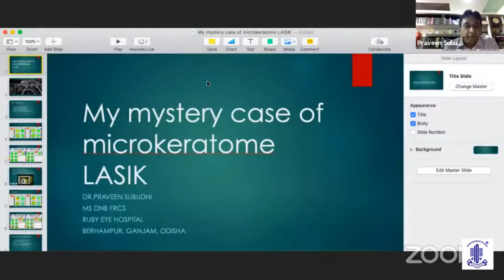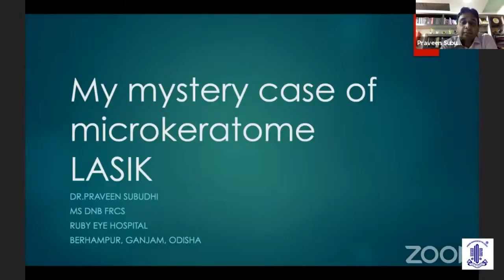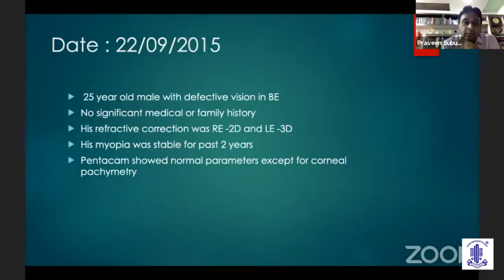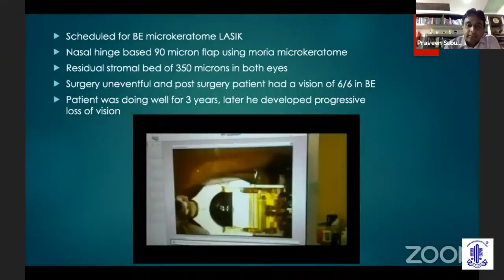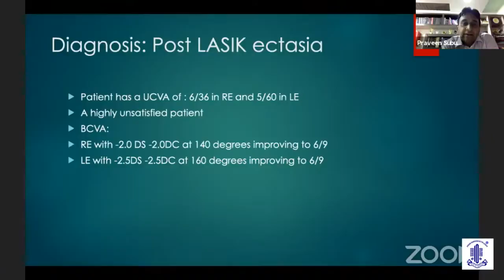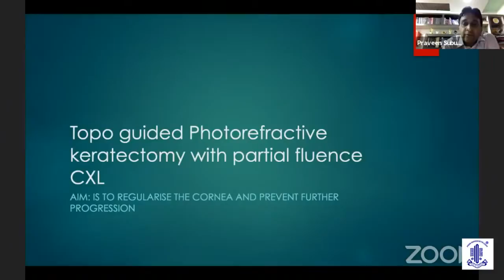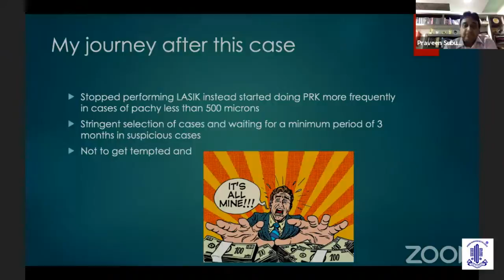AIOS SCIENTIFIC COMMITTEE CASE FILES- MYSTERIES OF REFRACTIVE SURGERY - Dr.Praveen Subudhi